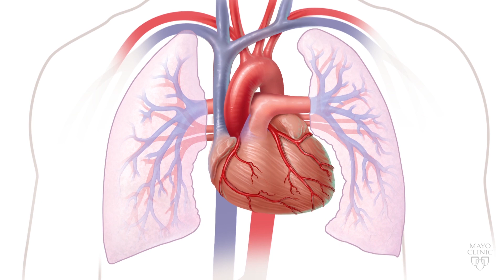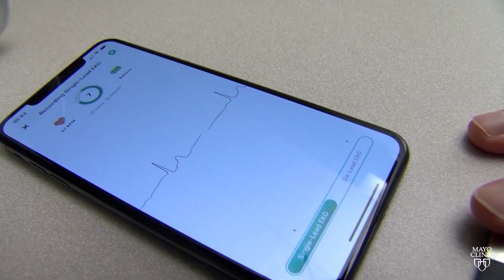How artificial intelligence helps people with atrial fibrillation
This small device may change how doctors identify and manage patients with atrial fibrillation  an irregular heart rhythm that increases risk of stroke.

And the past. The device uses artificial intelligence, or AI, to not only determine if a person is in the midst of an episode of atrial fibrillation, but also it can reveal if they've had the irregular rhythm before or will have it in the future.

Dr. Paul Friedman and his team trained the device to detect subtle changes in the heart’s electrical signals. Then in a study, they found it can identify patients with episodic atrial fibrillation. Even when they record the heart while the rhythm is normal – something no current wearable heart monitor can do.

That's because a heart monitor won't detect atrial fibrillation unless you have an episode while wearing it. But in a matter of moments, the AI device can identify people with atrial fibrillation, even if their heart is in normal rhythm. Then they can get on the right treatment to help prevent life-threatening strokes from happening.